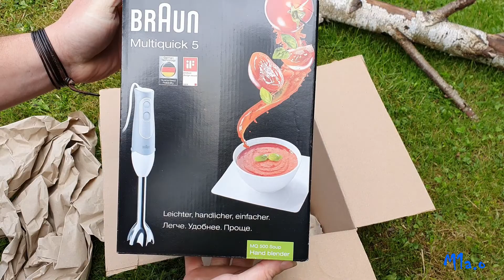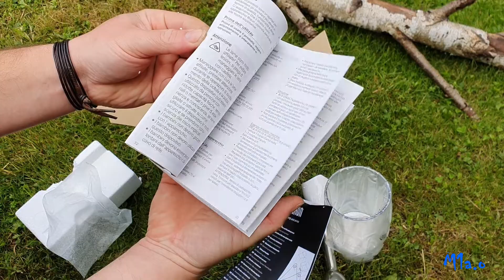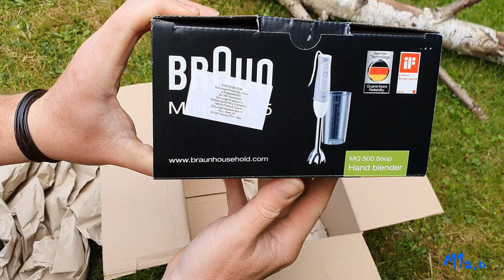Tyčový mixér Braun MQ 500 Soup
Unboxing Tyčový mixér Braun MQ 500 Soup © M1a.o

Braun tyčový mixér MultiQuick 5 MQ 500 Soup
Tyčový mixér Braun MultiQuick 5 MQ 500 Soup má v základní výbavě nerezový nástavec PowerBell s rozšířenou spodní nohou proti vystřikování. Nástavec má unikátně tvarované, extra tvrdé nerezové nože. Další výhodou je tichý DC motor s výkonem 600 W.
Šikovný a spolehlivý mixér !

Zvuky pod video nahrál a vyrobil M1a.o !